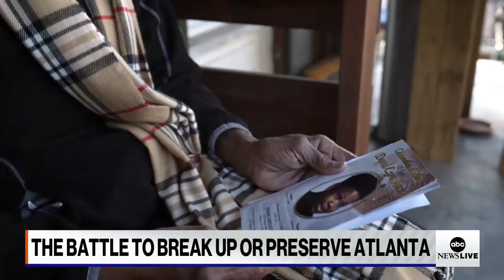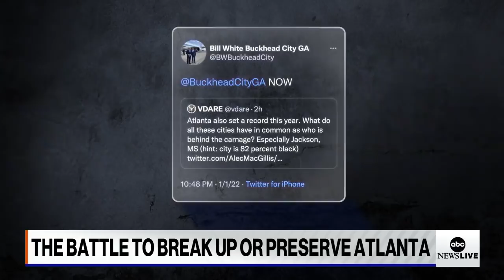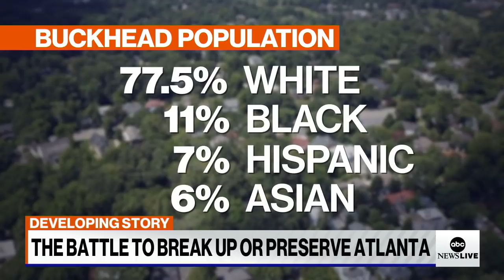The battle to break up or preserve Atlanta I ABCNL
ABC News senior national correspondent, Steve Osunsami, discusses efforts by some Buckhead residents to divorce the wealthy neighborhood from the rest of Atlanta due to rising crime.